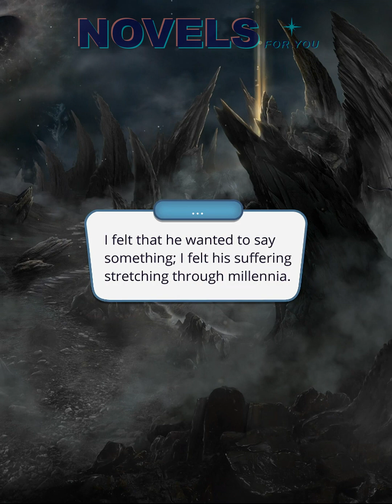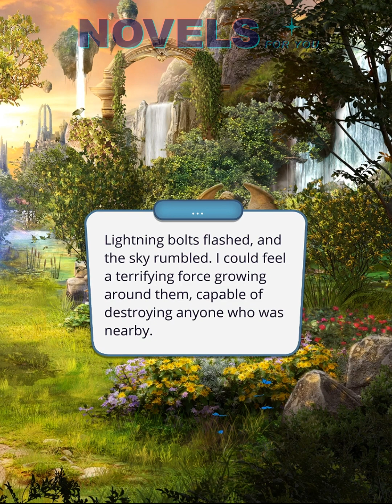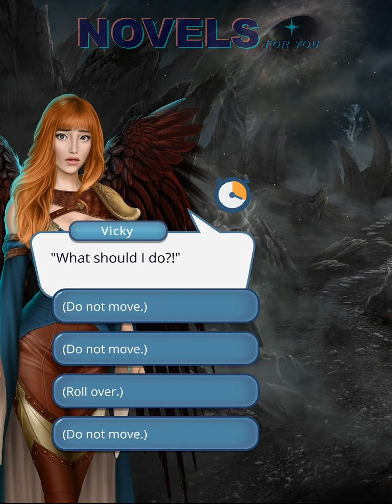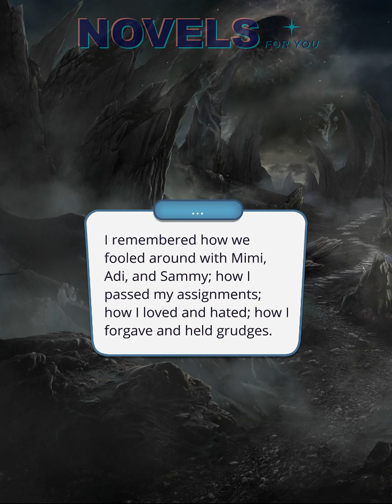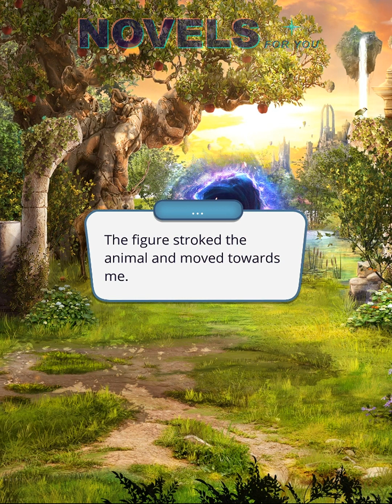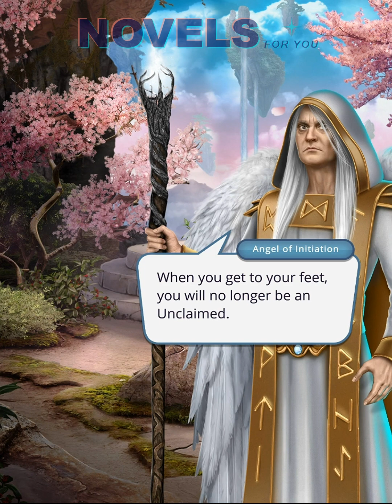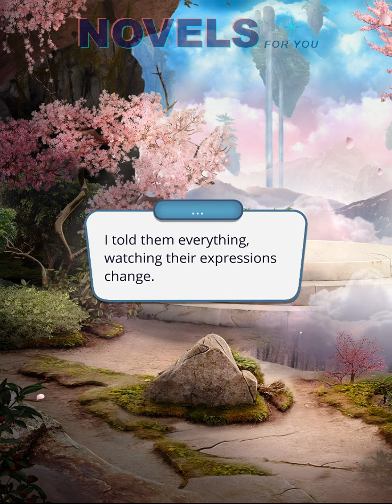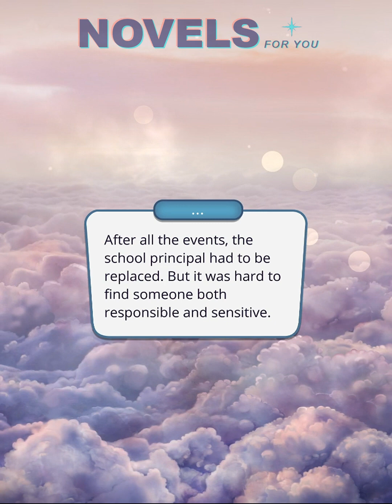🔥FINALE! HEAVEN'S SECRET - Season 3 Episode 11 / Romance Club